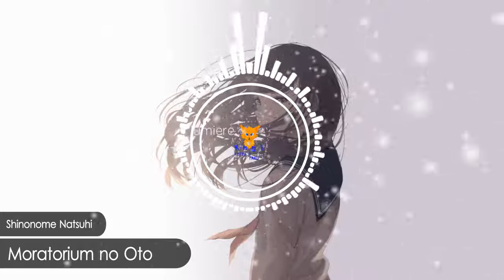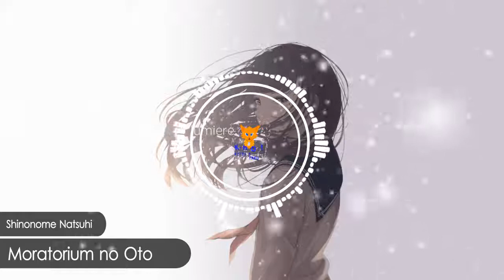Shinonome Natsuhi - Moratorium no Oto [SDVXII Songs]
❈ Artist: 東雲夏陽 Produced by シンゴ(マッカチン企画)&アラ
❈ Composition: Shingo
❈ Arrangement: Shingo, Ara
❈ Lyrics: Mio Sakurai
❈ Vocals: Natsuhi Shinonome (CV: Yuri Hinami)
❈ Keyboard: Yuuji
❈ Synth/Violin: Ara
❈ First Music Game Appearance: SOUND VOLTEX III GRAVITY WARS

❈ A long version of モラトリアムノオト appears on ここなつ's first full album, シンクロノーツ.

Enjoyed